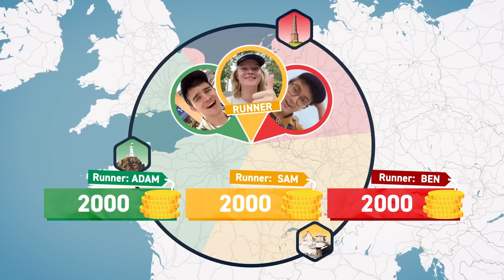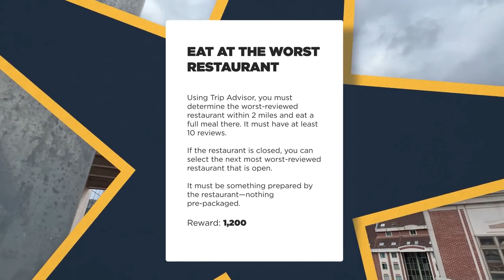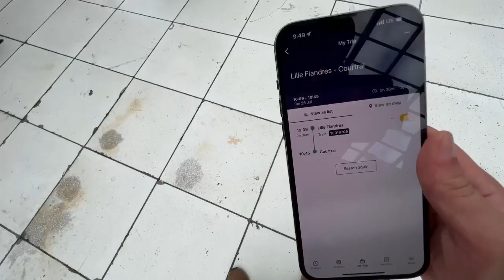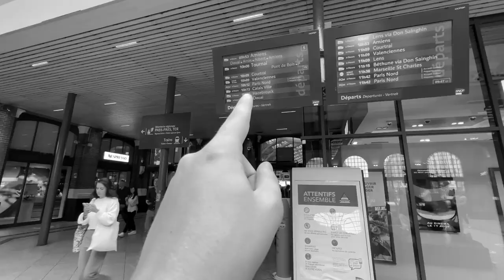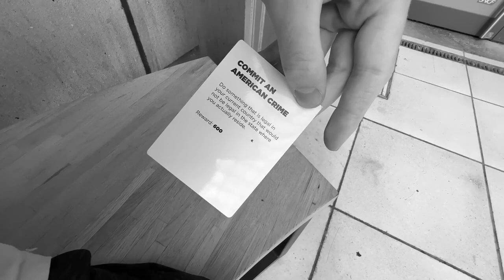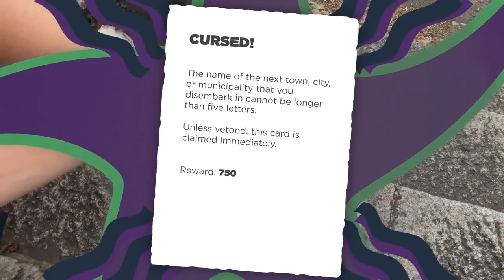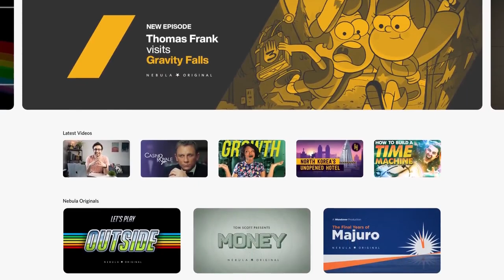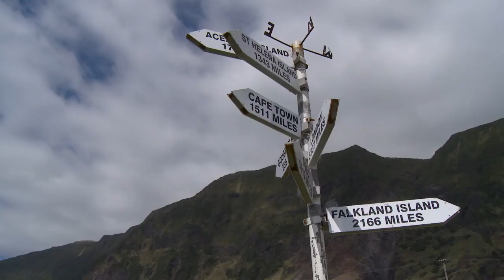We Played a 72 Hour Game of Tag Across Europe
Watch the next episode of Jet Lag right now on Nebula: cant show link
Get $20 off an annual Nebula subscription by signing up at cant show link sorry

Our other channels:
Wendover Productions -

 / halfasinteresting

Edited by Adam Chase, Ben Doyle, Henry Ariza
Motion graphics by Lili Pereira, Dom Burgess, Max Moser
Audio by Graham Haerther, Donovan Bullen, Henry Ariza

The production has offset 10x its estimated carbon impact through a cookstove replacement program in China certified by the Gold Standard: cant show link